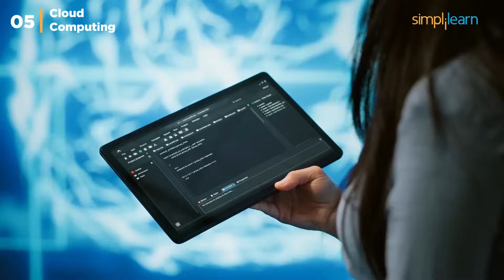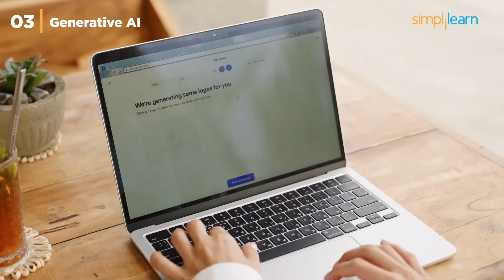Top 10 Technologies To Learn In 2026 | Top Trending Technologies To Learn In 2026 | Simplilearn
In this video on the Top 10 Technologies to Learn in 2026, we will look at high-paying technologies that will shape the future. From Artificial Intelligence and Blockchain to Data Science and Cloud Computing, these powerful technologies are changing the world. We’ll explain how each one works, why it’s important to learn, and the great job opportunities and salaries they offer. Watch to find out which skills you need to succeed in the tech world in 2026!.

Below are the topics covered in this Top trending technologies to learn in 2026
00:00 - Top 10 Technologies to learn in 2026
01:19 - DevOps
02:04 - Augmented Reality and Virtual Reality
02:57 - Data Engineering
03:41 - Quantum Computing
04:30 - Blockchain
05:14 - Cloud Computing
06:08 - Cybersecurity
06:52 - Generative AI
07:33 - Data Science
08:19 - Artificial Intelligence

✅ DevOps
DevOps combines software development and IT operations to enable faster, more efficient processes. DevOps engineers earn between $80,000 and $200,000 annually.

✅AR/VR
Augmented Reality (AR) and Virtual Reality (VR) are changing industries from gaming to healthcare. These technologies create immersive digital experiences, and AR/VR developers can expect salaries ranging from $90,000 to $140,000.
🔥️🔥 Professional Certificate in AI and Machine Learning, delivered by Simplilearn in collaboration with Purdue University

✅Data Engineering
Data Engineers build and maintain the systems that collect and process massive datasets. As data becomes the new gold, professionals in this field can earn between $81,000 and $160,000.

✅Quantum Computing
Quantum Computing is poised to revolutionize how we process data. By solving problems far beyond the capabilities of classical computers, quantum experts will be in demand, with salaries ranging from $120,000 to $200,000.

✅Blockchain
Blockchain goes beyond cryptocurrencies, impacting industries like supply chain and healthcare. Blockchain developers are highly sought after, with salaries between $100,000 and $180,000.

✅Cloud Computing
Cloud Computing enables businesses to scale their IT operations with ease. Cloud specialists help manage this transition and can earn salaries ranging from $120,000 to $170,000.

✅Cybersecurity
As digital threats grow, the need for Cybersecurity experts is increasing. Professionals in this field protect data and systems, with salaries between $90,000 and $160,000.

✅Generative AI
Generative AI is Changing content creation across industries. Specialists who know how to guide and refine AI models can expect to earn between $100,000 and $175,000.
️🔥 Applied Generative AI Specialization by Simplilearn, delivered by Simplilearn in collaboration with Purdue University

✅Data Science
Data Scientists analyze large datasets to provide actionable insights, with applications ranging from agriculture to finance. Salaries in this field range from $105,000 to $180,000.
🔥Professional Certificate in Data Science and Generative AI, delivered by Simplilearn in collaboration with Purdue University

AI is transforming industries by automating tasks and mimicking human intelligence. AI specialists can expect to earn between $110,000 and $200,000, making it one of the most impactful and lucrative fields in tech.